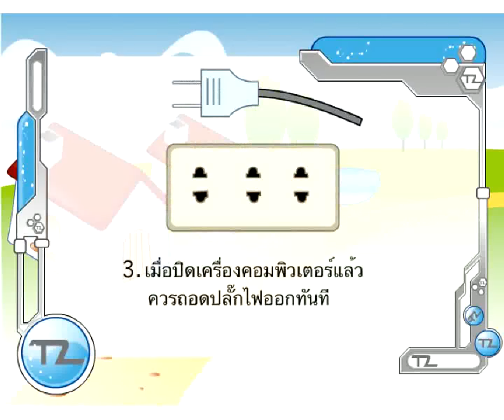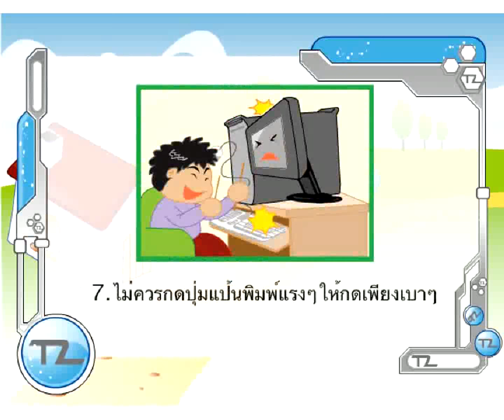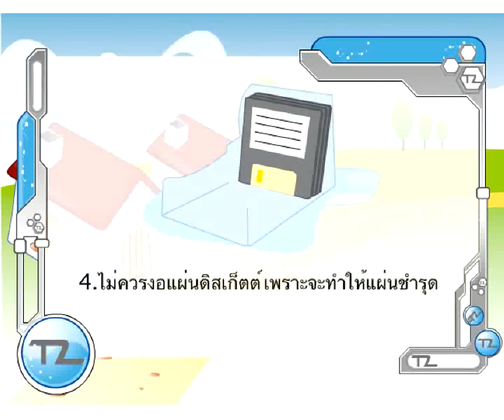การดูแลรักษาคอมพิวเตอร์